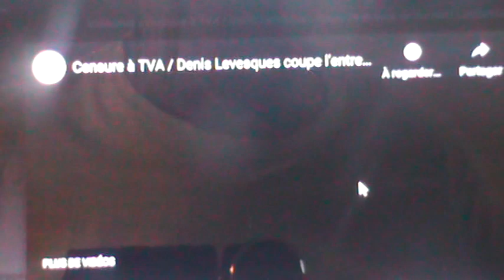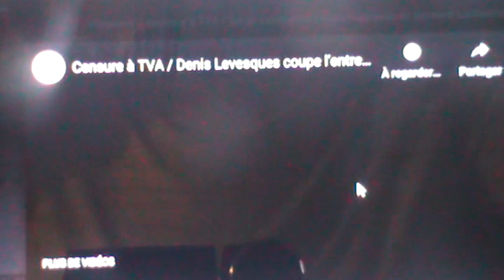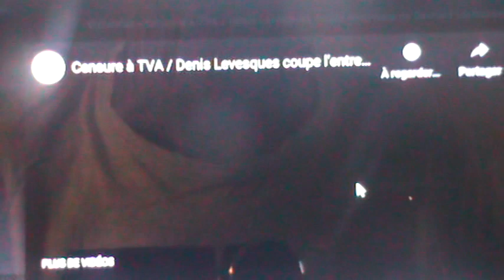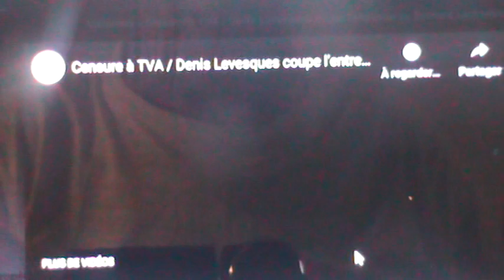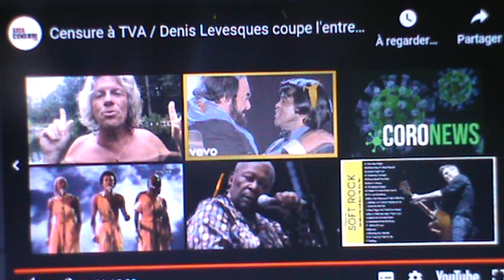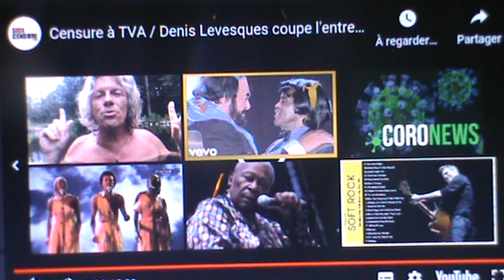SENS, SAMSON, CENT-SURE, SUR CENT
Déclaration de chaque souverain à la nullité de l'article 33 et de la dérogation de l'article 33 de la charte canadienne des droits et libertés de 1982 du Canada. Cette DÉCLARATION DE NULLITÉ À TOUTE DÉROGATION comme la dérogation de la vérité par les médias d'information, prend instantanément effet à la SIGNATURE de chaque pétitionnaire de nom propre qui DÉCLARE LA NULLITÉ DE TOUT CE QUI DÉROGE AUX DROITS, AUX LIBERTÉS ET AUX GARANTIES JURIDIQUES du dossier judiciaire # 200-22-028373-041 de la Cour du Québec, cette Cour victime de dérogation par les membres du Contentieux juridiques de La Capitale Assurance Générale du Québec qui par son contentieux juridiques de membres provenant du Barreau de l'État National du Québec, a dérogé au jugement et à la signature du juge l'honorable Jean-François Godbout en forçant le contentieux juridique de la Société de l'Assurance Automobile du Québec par la loi sur l'Accès à l'information en 2003 ''RLRQ 2003 chapitre A-2.1 règlement R4 à ne jamais parler et ne jamais s'exprimer sur une existence quelconque.